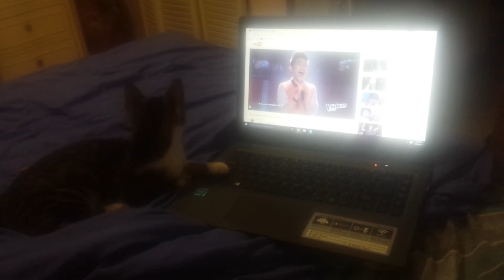funny cat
big boy try   to learn filipino song